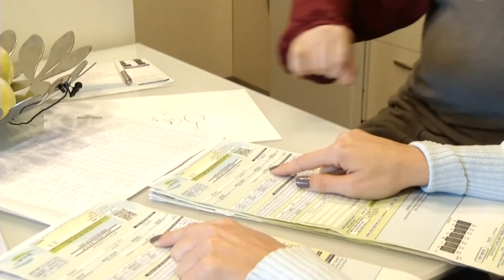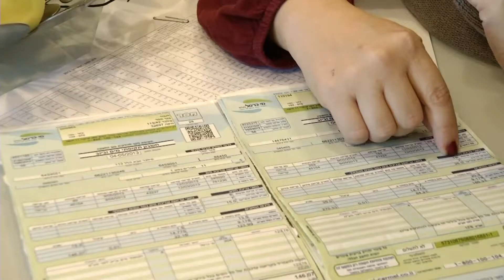חדר החדשות - תושבים נגד תאגיד מים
הקמת תאגידי המים יצרה לא מעט בעיות לצרכנים, הנה דוגמא לאחד מהם: דיירי מאה ועשר הדירות בבנין אחד ברחוב אבא הילל סילבר שבחיפה, נאלצים לחלוק בתשלום על המים החמים, ללא קשר למה שצרכו בפועל, בניגוד למה שהיה נהוג בבנין בעבר. הפרטים בכתבתה של  אורית קרזבום.  צלם: חביב סמעאן עורך: אכרם עודה
הצטרפו לעמוד הפייסבוק של המהדורה: